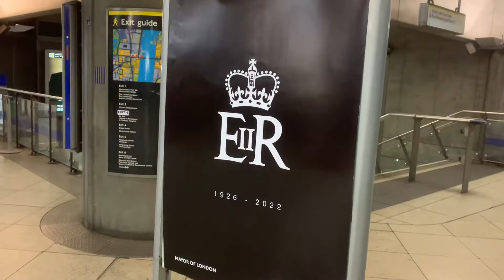State Mourning Poster by TFL in the station in London UK